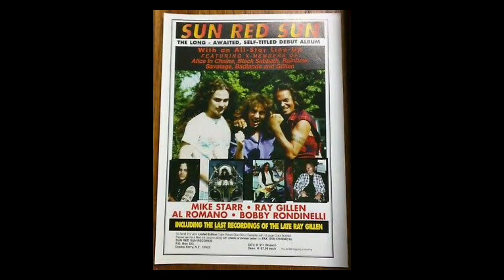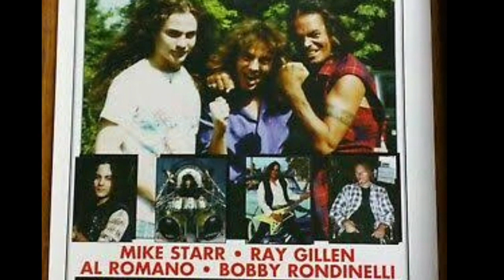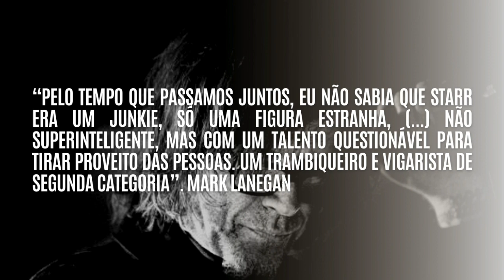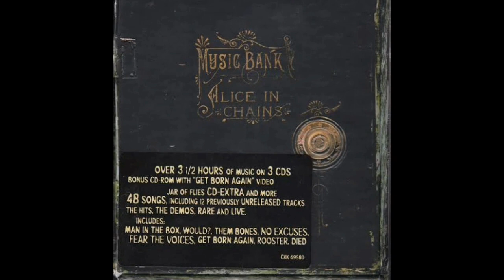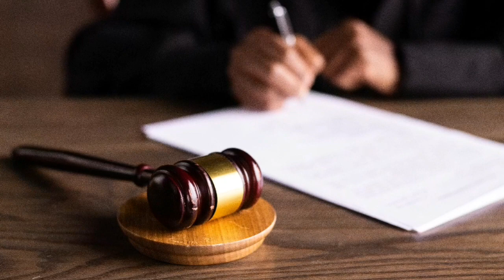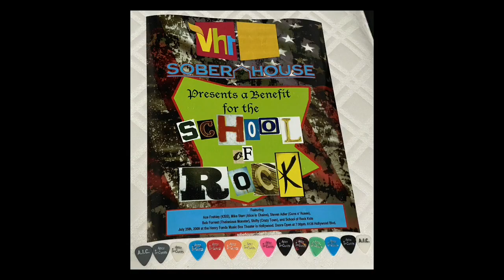⭐A TRISTE HISTÓRIA DO BAIXISTA ORIGINAL DO ALICE IN CHAINS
Michael Christopher Starr nasceu no dia 4 de abril de 1966 em Honolulu, no Havaí. Quando seus pais se separaram, o Mike Starr foi morar com o pai, o John Starr, até se mudar pra Seattle aos 9 anos. O seu pai deu seu primeiro baixo e o Mike formou sua primeira banda chamada Cyprus, com um amigo.
Na escola ele tocava numa banda chamada Sato. Depois do Sato, Mike entrou para a banda Gypsy Rose, a qual o guitarrista Jerry Cantrell tocou por um curto período.
No Alice in Chains, o Mike Starr participou dos álbuns Facelift, Sap e Dirt, e saiu da banda no meio da turnê de Dirt.
Existem diferentes versões do motivo e Mike Starr ter saído da banda. Ao longo dos anos Mike deu varias explicações sobre sua saída da banda.
O último show do Mike Starr com o Alice in Chains foi no dia 22 de janeiro de 93 no Hollywood Rock no Rio de Janeiro.
Mike teve dificuldades em se ajustar à vida depois do Alice in Chains. Seu problema de dependência química se agravou, ele foi preso algumas vezes e não conseguiu se manter estável na música.
No início de 2010, Mike voltou à vida pública no programa de TV Celebrity Rehab. Depois que as gravações do programa terminaram, ele participou da série Sober House. Ele ainda tocou com alunos da School of Rock, com o ex-baterista do Guns N' Roses, Steven Adler, e o antigo guitarrista do KISS, Ace Frehley. Mike também estava colaborando com o guitarrista de Iggy Pop, Whitey Kirst, com quem gravara onze faixas. Havia também um projeto com a cantora Leiana num cover de "Kool Thing", do Sonic Youth.
No final de 2010 ou inicio de 2011, Mike se mudou pra Salt Lake City e começou a tocar com Travis Meeks do Days of the New.
Mike Starr faleceu aos 44 anos. Ele vinha tomando vários comprimidos controlados e possivelmente fez uma combinação entre eles que foi fatal.

Livros:

Alice in Chains – A História não Revelada
Autor: David de Sola
Editora: Ideal

Sing Backwards and Weep
Autor: Mark Lanegan
Editora: Terreno Estranho

🤩Curte toys de rock? Me segue lá!